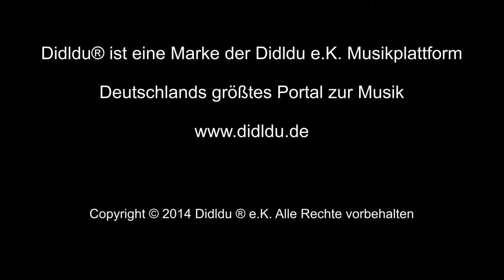Didldu Schule Gitarre - Meni Mini Minuett